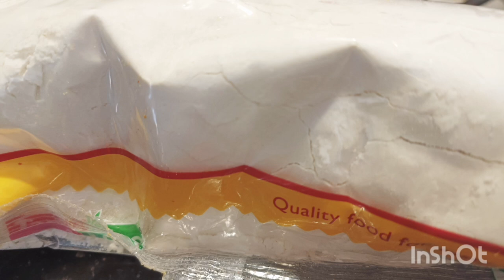Al-Baik Eggs البیک سیندوچ& sandwich new recipe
Now Vegetarians can enjoy this Al-baik inspired eggs and sandwiches